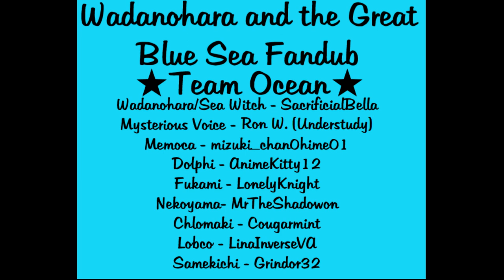【Project Funamusea】WATGBS ★ Team Ocean ★ Episode 1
Episode one of the Team Ocean team is finally out! Please enjoy the hard word we had working on this!